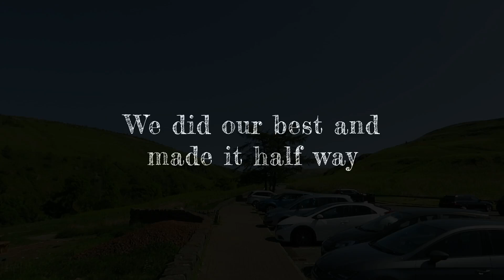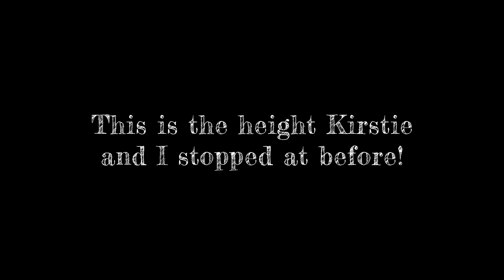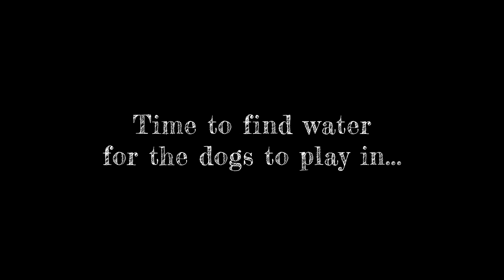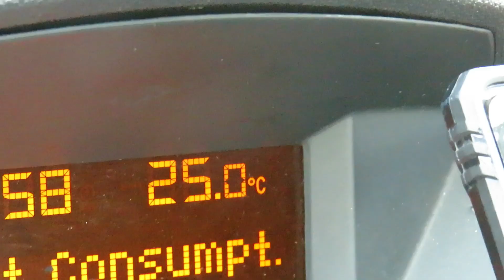VLOG : Can We Find The Mysterious Cairn?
This was my second attempt to make it to the first 'peak' on the Black Craig. Needless to say, it was an amazing (and sweaty) walking route! The question is... who was Chrichton and why was his cairn built?

⛰️🥾 CHAPTERS 🥾⛰️

0:00 - Intro
0:52 - The first bit
2:20 - History of the cairn
5:53 - Second bit
9:40 - Goofy dogs
10:22 - The stunning descent
11:59 - Next destination
12:44 - Cool burn
13:41 - Driving down the fell